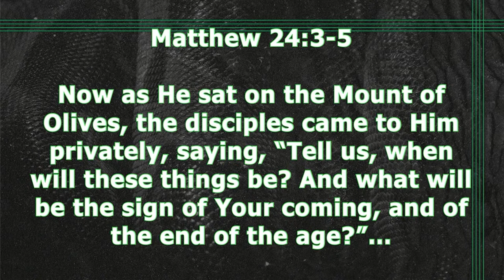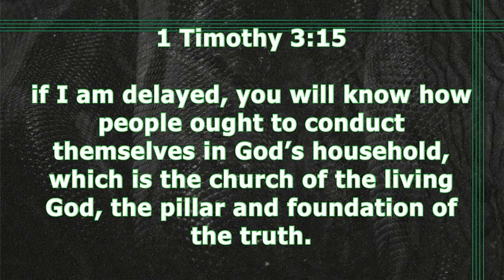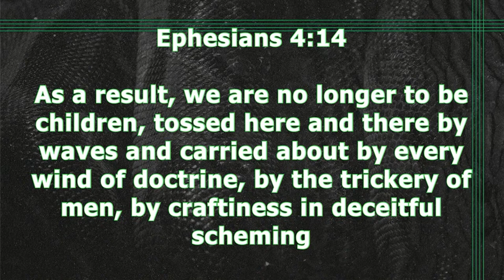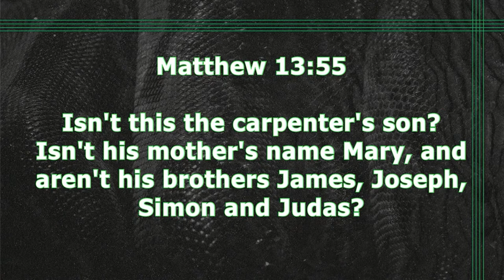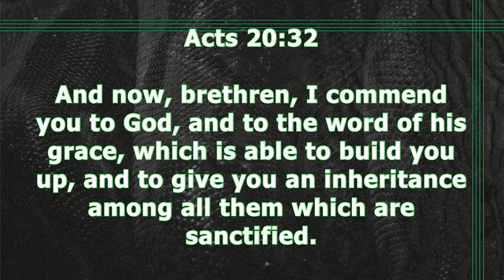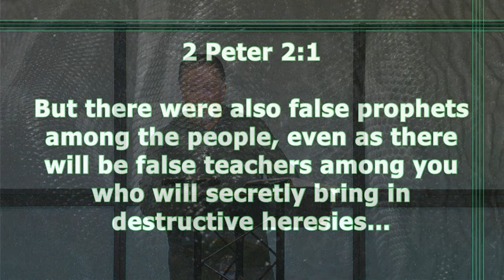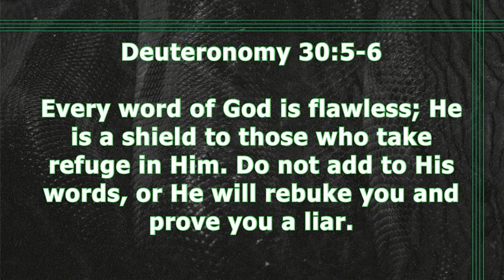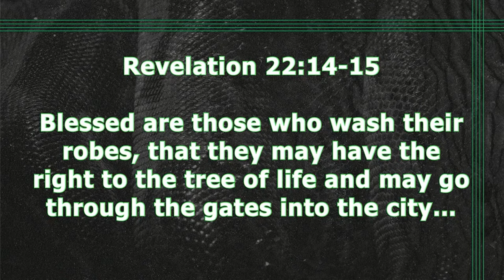Jude 1-4 | Contend for The Faith | 2.28.24